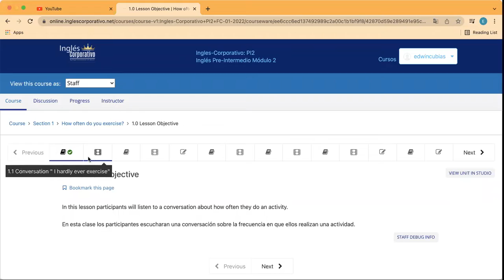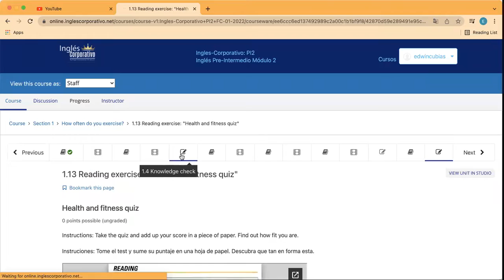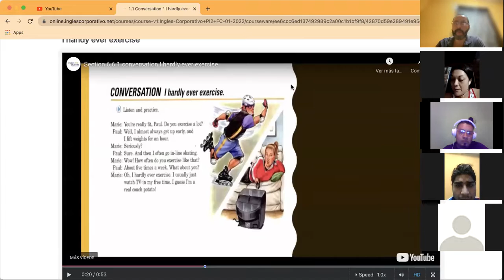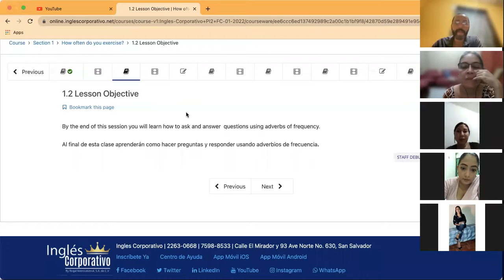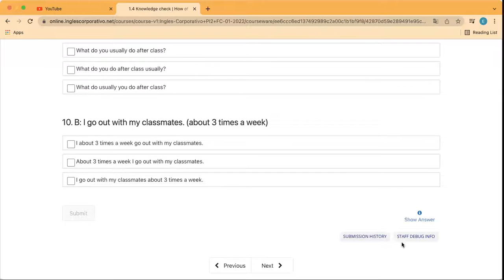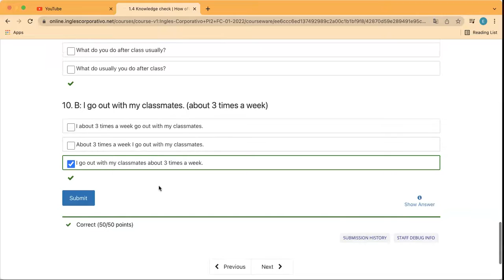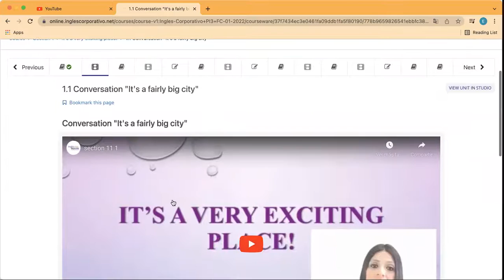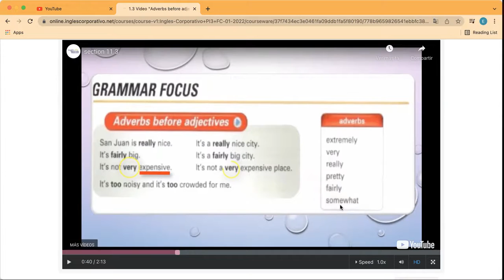Ingles Corporativo- Day 1 Adverbs & Introductions